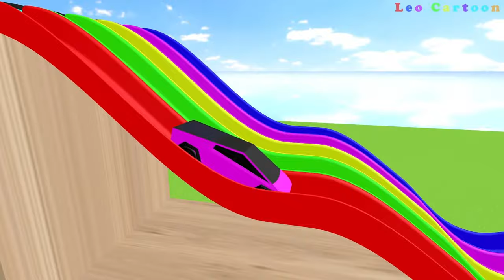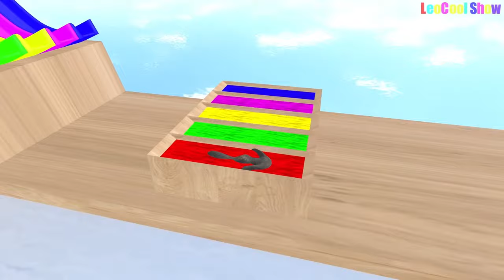🔴 LIVE! Long Slide Game With Elephant Cock Cat Sheep Bear - Animal Animation